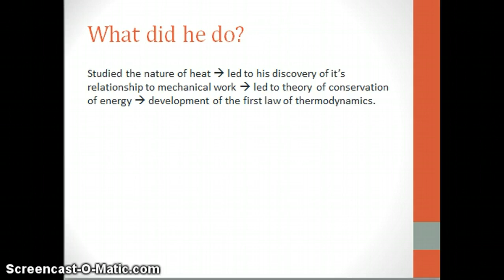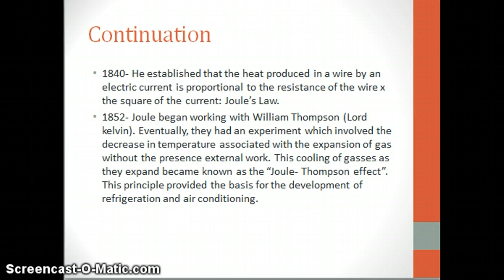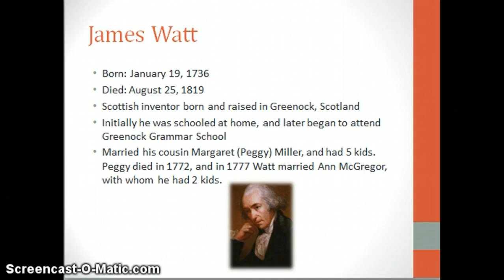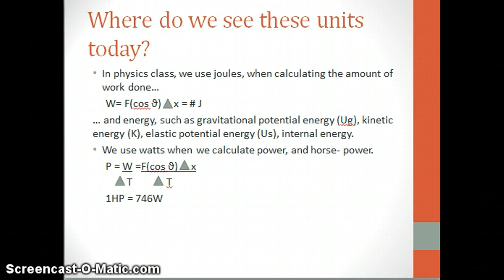James Prescott Joule & James Watt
My screencast on James Prescott Joule and James Watt.